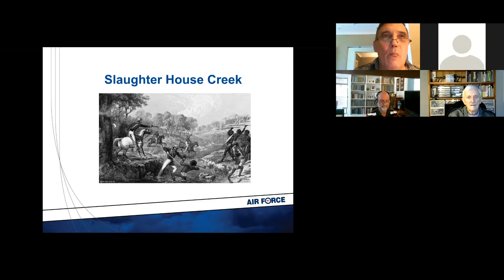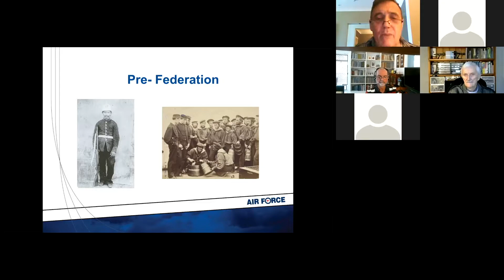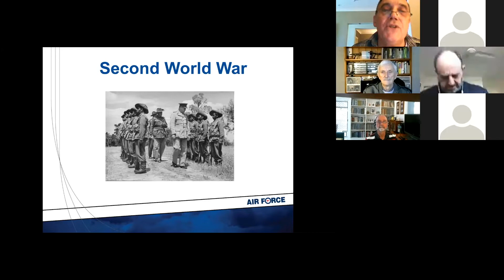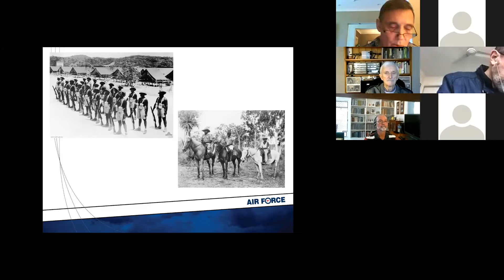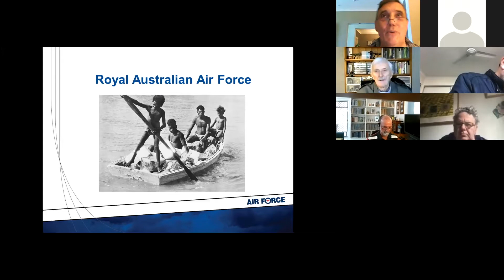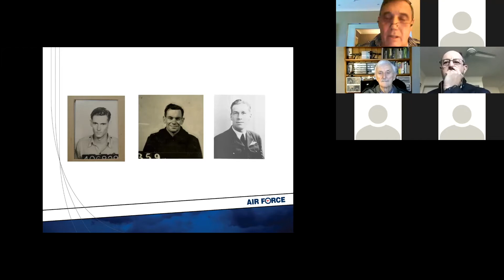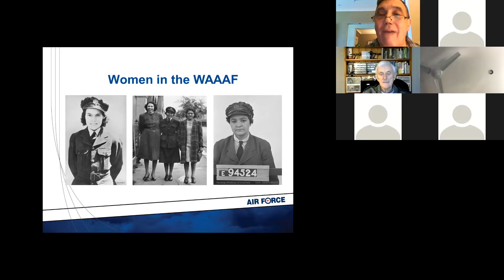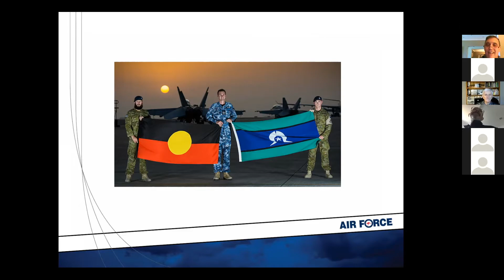"Aboriginal and Torres Strait Islander Service in the ADF" by SQNLDR Gary Oakley OAM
Hosted by WGCDR MaryAnne Whiting, Friends of Air Force History and Heritage on Friday 6 August 2021